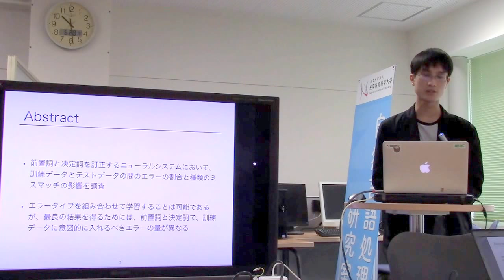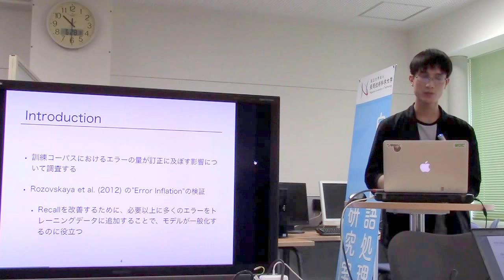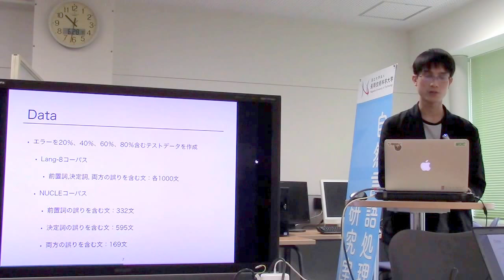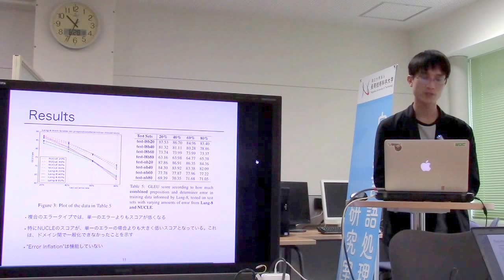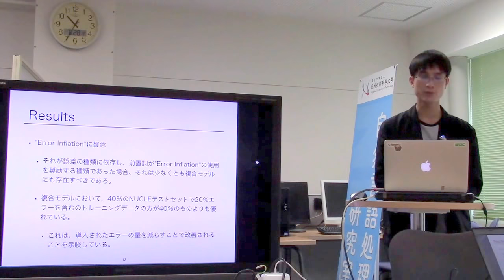文献紹介／The Effect of Error Rate in Artificially Generated Data for Automatic Preposition and ...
The Effect of Error Rate in Artificially Generated Data for Automatic Preposition and Determiner Correction
Fraser Bowen and Jon Dehdari and Josef van Genabith
Proceedings of the 3rd Workshop on Noisy User-generated Text,
pages 68‒76 Copenhagen, Denmark, September 7, 2017.